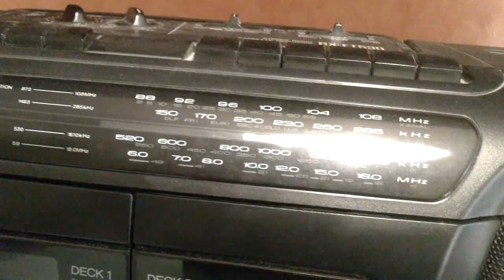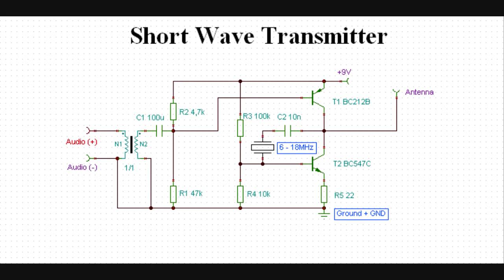Simple ShortWave radio transmitter with circuit diagram